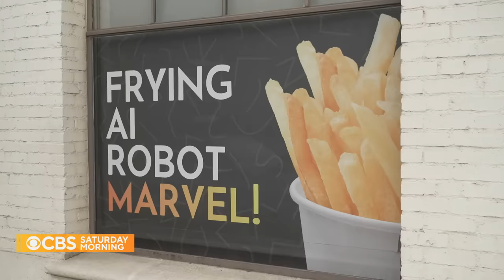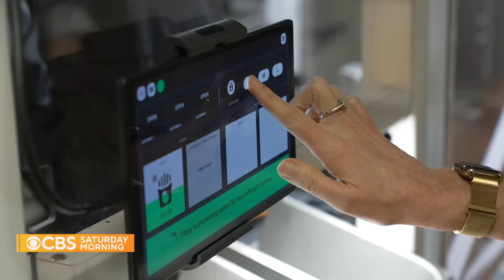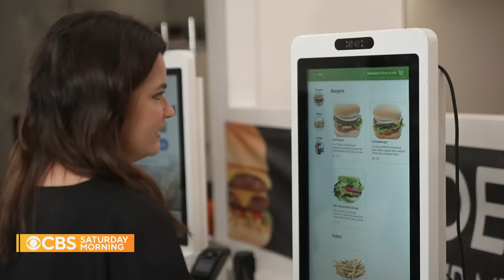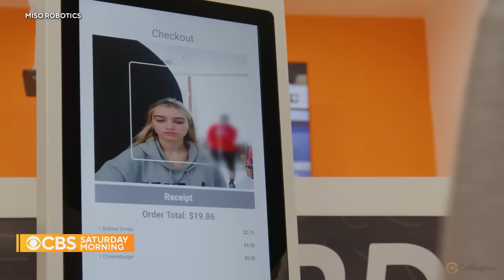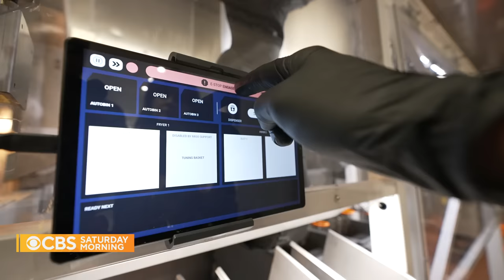California kitchen incorporates AI robot chefs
Entrepreneurs and engineers are putting AI robots to work in the kitchen. In California, one restaurant is using the technology to handle dangerous kitchen tasks like working frying machines. CBS News' Joy Benedict has more.